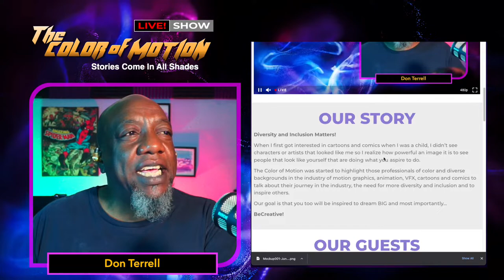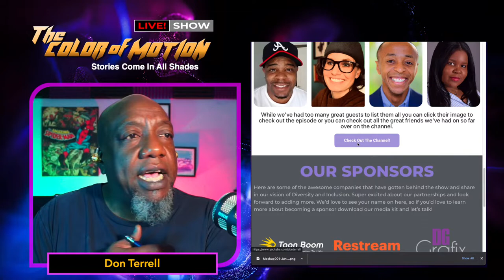Eps. 87 - The Color of Motion - Daniella Uche-Oji | Digital Designer 🔥🔥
Can't wait for this week's episode with my friend and guest Daniella Uche-Oji, Digital Designer. 🤩 🤩

She was born in Houston, Texas and grew up in Lagos, Nigeria where most of her identity was formed. She always drew and painted, and was in art class and was obsessed with storytelling and computers. When she started thinking about a career path, she wanted to find something that was going to allow her to blend everything that she loves because she wasn't going to be working a job she didn't like.

She knew she was going to be an artist full time and at all times. She got to know about 3D Animation and VFX from an interview she watched of Sesan Ogunro , who is a music video director from Lagos, Nigeria as well. She went to look it up and for the first time she was exposed to computer arts. She studied 3D animation and VFX and prior to graduation she decided to do design career wise.

She helped create 700 2D Illustrations that focuses on eradicating toxic norms within the afro culture and promoting unconventional career paths using Nigeria as a focus and they are building a metaverse of Lagos which will be available for virtual commerce and interactive experiences.

We sit down and have and have a fun chat with her about her work, her passion for designing, being a black woman in the industry, and so much more. 🔥🔥

Make sure you give Ecamm permission to interact with the broadcast, Thanks!

BeCreative! ✍🏾